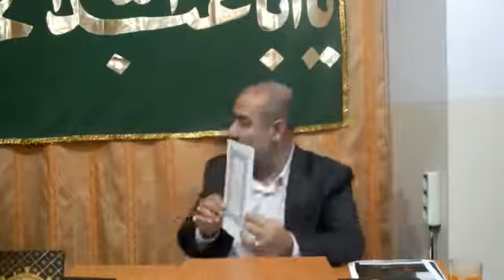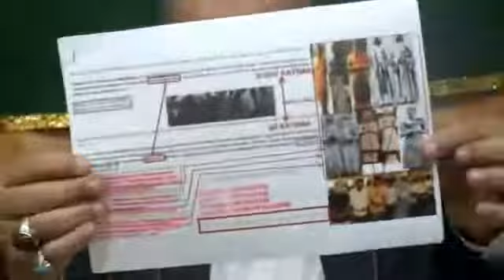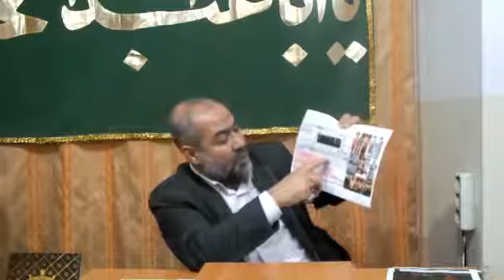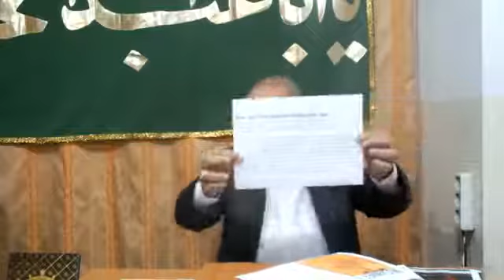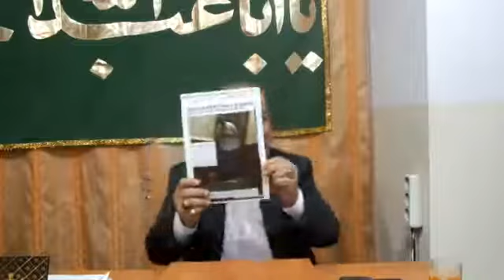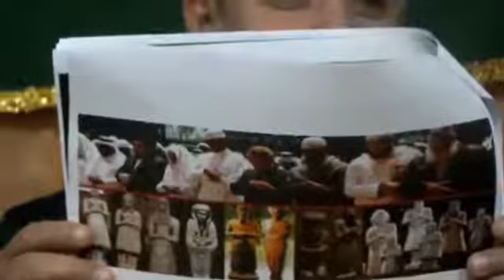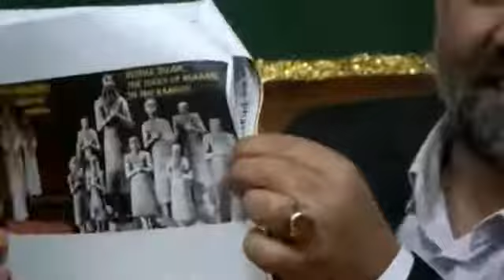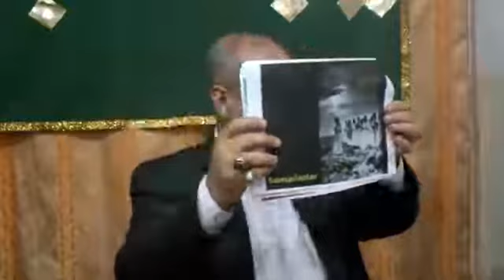Namazda Əlləri Acıq tutmaqın təhlili ( Əhli sünnə mənbələrindən)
Bütün şübhələrə cavab